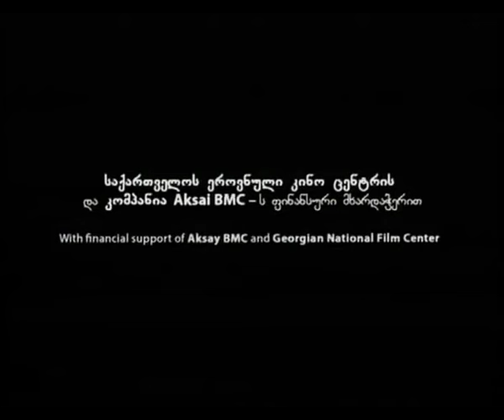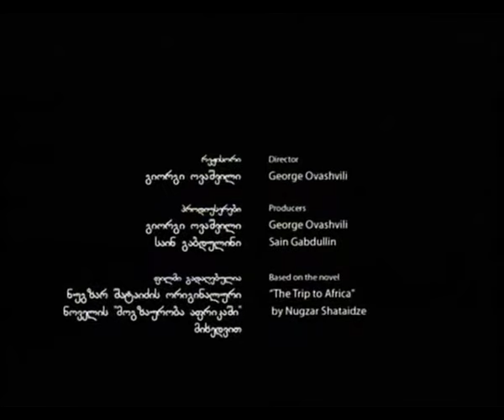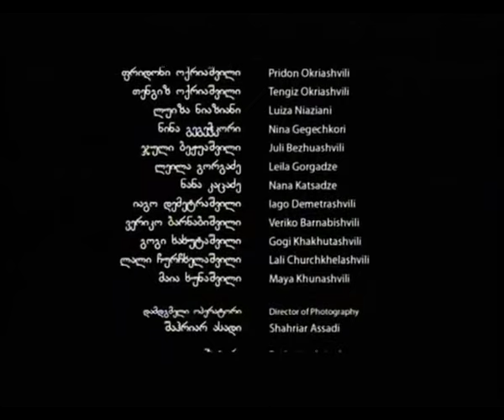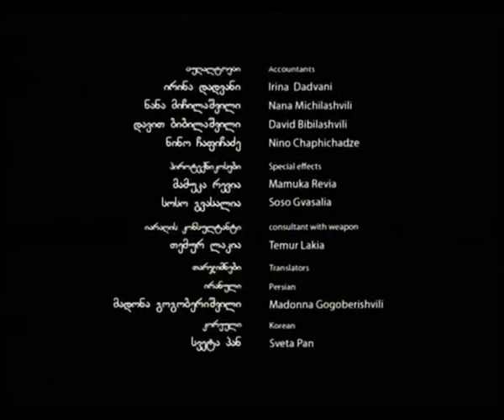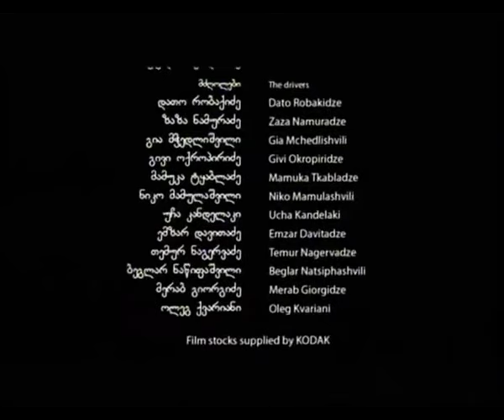GAGMA NAPIRI გაღმა ნაპირი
İlk gösterim tarihi: 2009
Yönetmen: Giorgi Ovaşvili
Senaryo: Rustam İbragimbekov, Giorgi Ovaşvili, Nugzar Şataidze
Film müziğinin bestecisi: Cosef Bardanaşvili
Oyuncular:
Tedo Bekhauri
, Tamar Meskhi,
Arçil Tabukaşvili,
Temo Goginava,
Lia Abuladze,
Leila Khokhosadze,

Nika Alajacev,
Galoba Gambaria,
Sopho Gvritişvili,
Berdia İntskirveli,
Cano İzoria,
Magda Karsidze